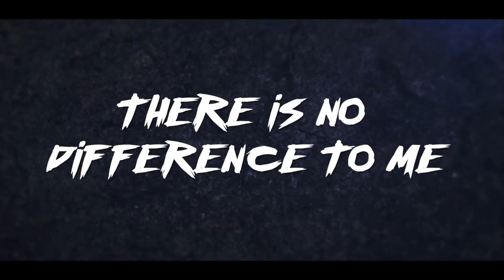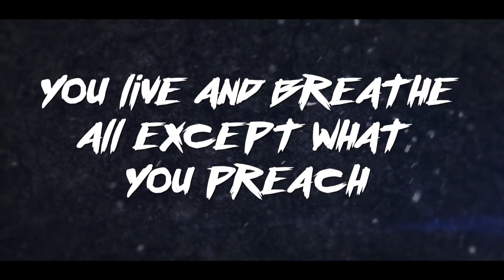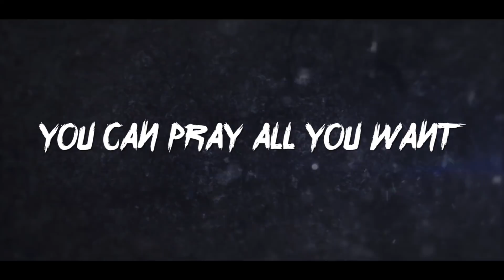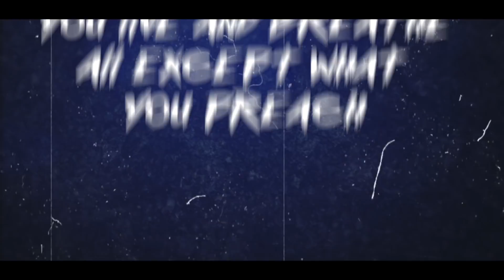Set Sail for Treason - Blindfolded (feat. Phil // Where Eternity Ends) [Lyric Video]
Set Sail for Treason feat. Phil Donay (Where Eternity Ends)

Song, Engineering & Mixing by Johannes Rupp
Mastering by Philipp Welsing @ Original Mastering